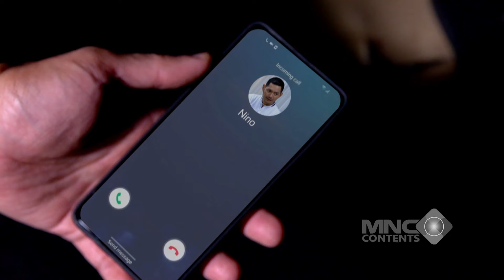AKU TAWURAN DULU SAYAANG, CERITANYA PANJANGGG - IKATAN CINTA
aku tawuran dulusayaang, ceritanya panjanggg - ikatan cinta